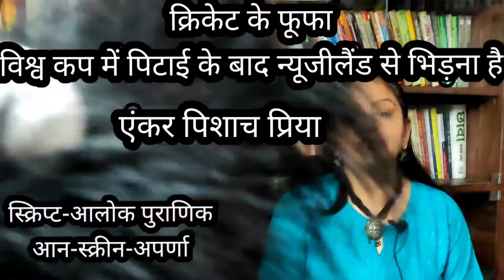ND vs NZ T20 Series: मुफ्त अनाज योजना की तरह बंट रही भारतीय क्रिकेट टीम की कप्तानी - आलोक पुराणिक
T20 World Cup 2021 में शर्मनाक प्रदर्शन के कारण फैंस को निराश करने वाली भारतीय क्रिकेट टीम (Indian Cricket Team) ने अब अगले लक्ष्य की ओर ध्यान केंद्रित कर लिया है। न्यूजीलैंड के खिलाफ 3 टी20 मैचों (Ind Vs NZ T20 Series) की सीरीज के लिए टीम इंडिया ने कमर कस ली है। इस बीच भारतीय टीम की कप्तानी को भी लेकर सवाल उठ रहे है कि आने वाले समय में कौन टीम की कप्तानी करेगा। इस पूरे मामले पर सुनिए आलोक पुराणिक का व्यंग्य

IndVsNz T20Caption RohitSharma Jansatta is one of the leading hindi news channel, which provides all the latest and trending news of india and around the world.